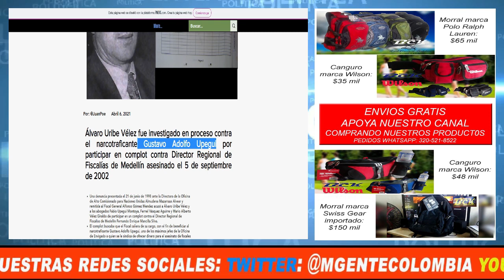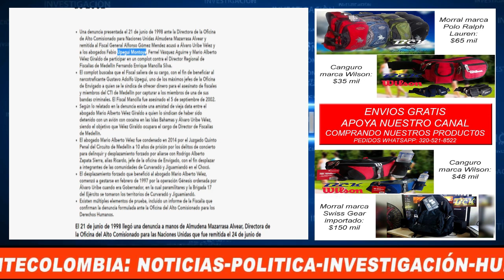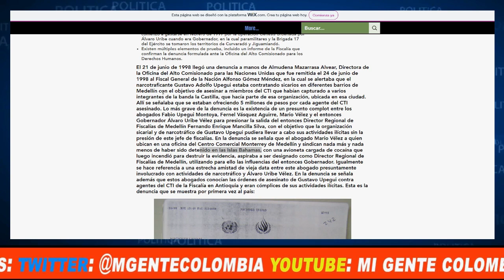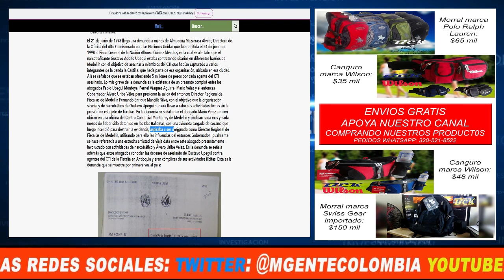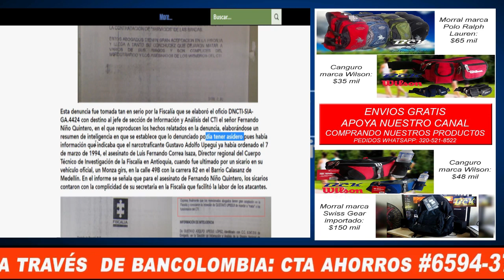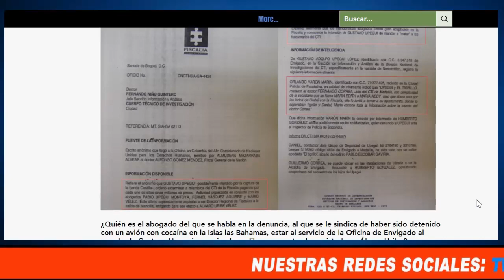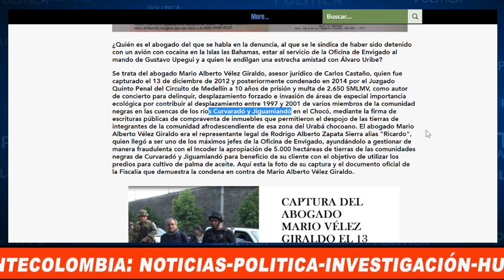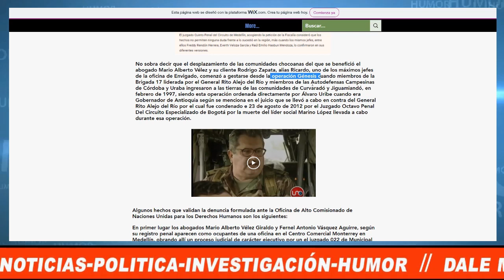ALVARO URIBE FUE INVESTIGADO HIZO PARTE DE UN COMPLOT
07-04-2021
Álvaro Uribe Vélez fue investigado en proceso contra el narc0  Gustavo Adolfo Upegui por participar en complot contra Director Regional de Fiscalías de Medellín.